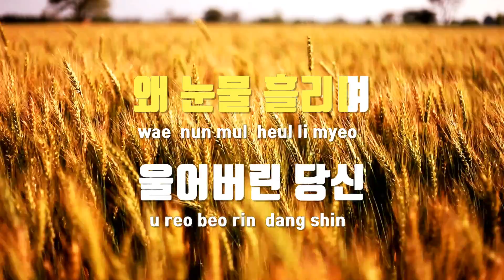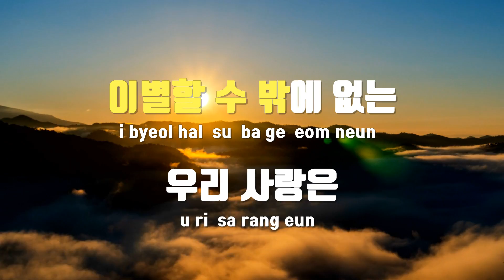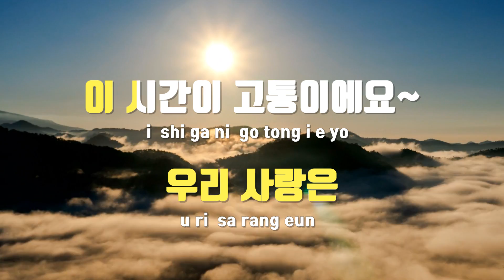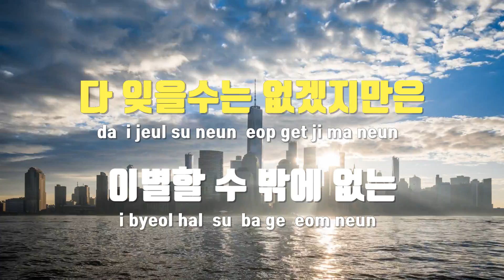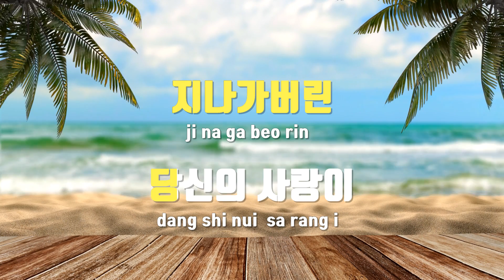[TJ노래방] 당신의 그 사랑이 - 함세영 / TJ Karaoke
당신의 그 사랑이  --  함세영